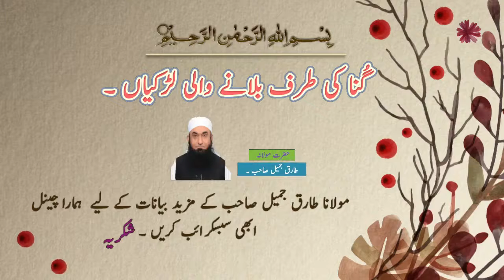Gunnah Ki Taraf Bulany Wali Larkiyan Bayan By Maulana Tariq Jameel 2016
Gunnah Ki Taraf Bulany Wali Larkiyan Latest Bayan By Maulana Tariq Jameel 2016

Maulana Tariq Jameel (born 1 January 1951), commonly known to as Maulana Tariq Jameel, is a Pakistani
religious and Islamic scholarly person, preacher, and public speaker from Tulamba near Mian Channu in
Khanewal, Hundrads and Thousands of people get right path after listing molana tariq jameel bayans.
Molana Tariq Jameel always gives lectures to creat unity among Muslim Ummah.In January 2014, Pakistani
actress Veena Malik said her interaction